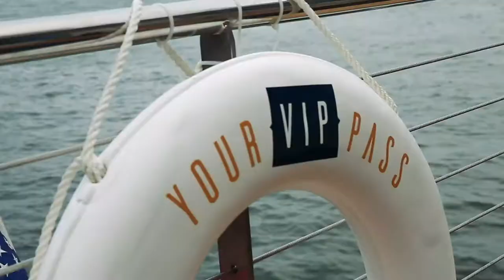The Honey Taps at Your VIP Pass 4th of July Dinner Cruise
The Honey Taps
New York, Chicago, Los Angeles & Denver